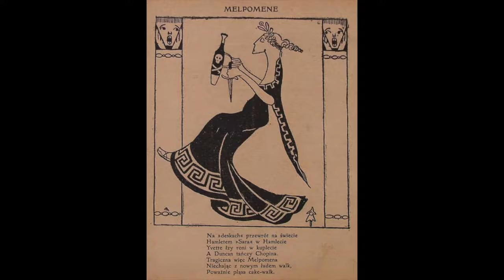Teatr Sztuk_Spotkania ze sztuką_W samo południe_prowadzi Paulina Śląska_Karol Frycz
Zapraszamy na cykl poniedziałkowych spotkań ze sztuką, które poprowadzi Paulina Śląska. Każde spotkanie przybliży postać jednego artysty.